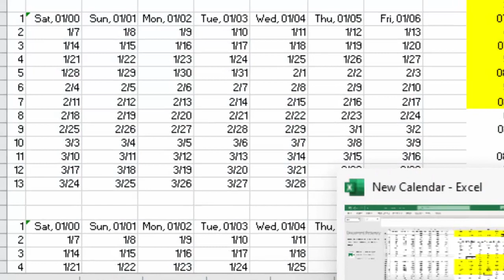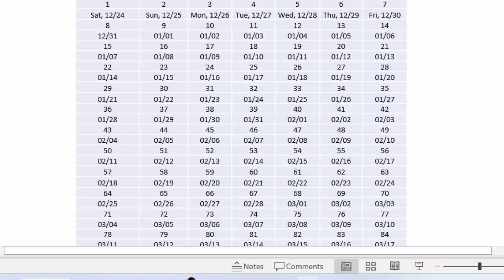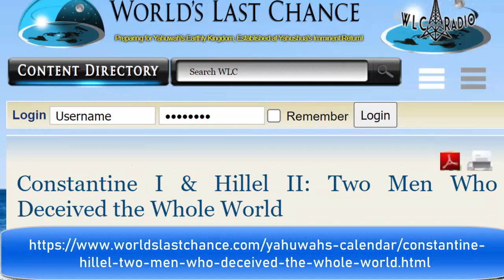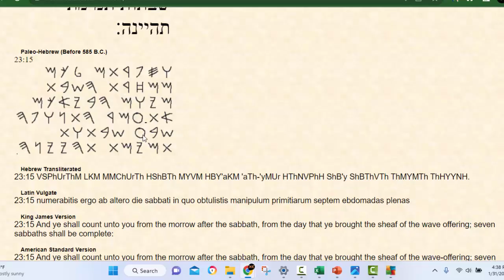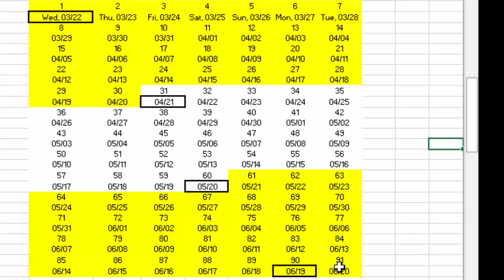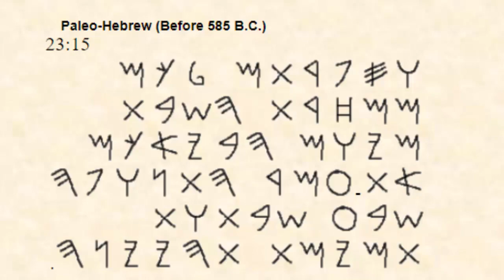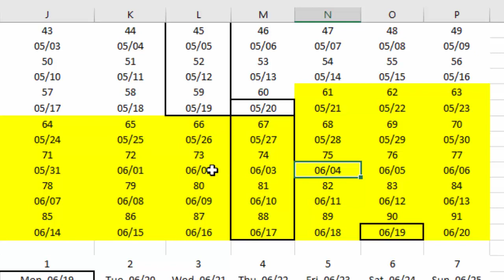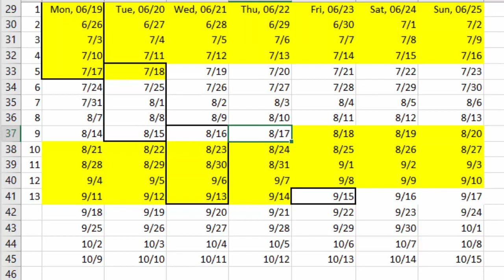A Different Way To Calculate The Sabbath Day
Stacy's response to the idea that the sabbath days are to be determined differently.